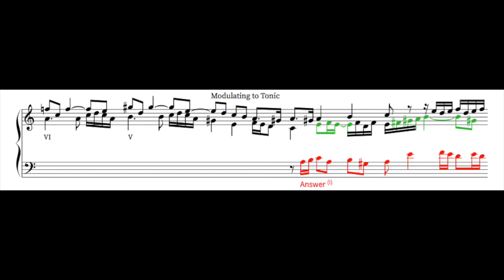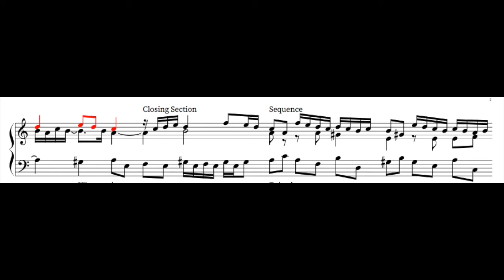'Example' Fugue in A minor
This fugue was written for a client on Fiverr, and it had to follow specific guidelines. I removed the time signature (3/4) simply because it looked misleading. This is, however, one of my first fugues with a consistent counter-subject which is hear throughout.

I have highlighted the subject and counter-subject, as well as labeled sections of the structure of the fugue. I hope you enjoy!